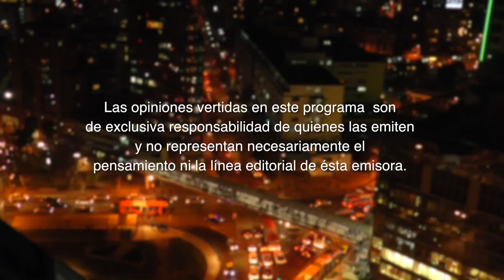ME LATE - Capitulo 078, Bloque4, 19.11.14